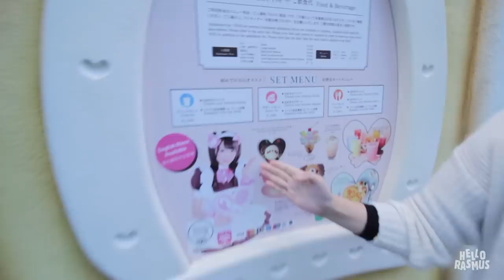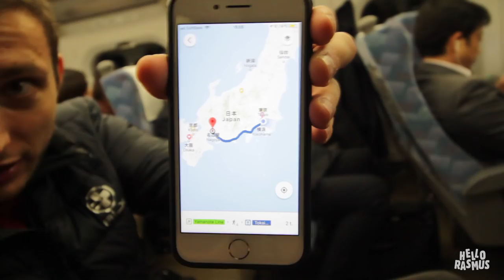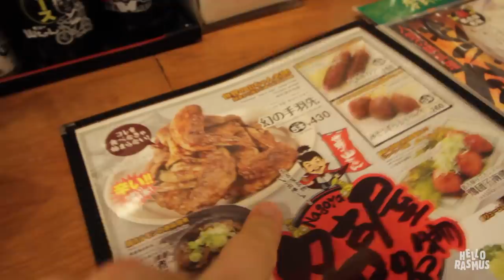Crazy robotshow in Tokyo | HelloRasmus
* REKLAME / COMMERCIAL *

Advertisement - Want to travel to Japan?
They helped me plan my trip, and they know everything about Japan! :D

HELLO I'm Rasmus!
In case you're wondering the weird accent, I'm from Denmark.
I love to draw, travel, make videos & tell really bad jokes.

Comedy, DIY-vides & live drawing. Sometimes I sing!

Awesome selfies, drawings and the best insta-stories!

Occasional fun stuff and kittens!

A special thanks to the Robot Show for creating a show that insane and to you for watching this video! Hope I made you smile!

Your Friend
Rasmus